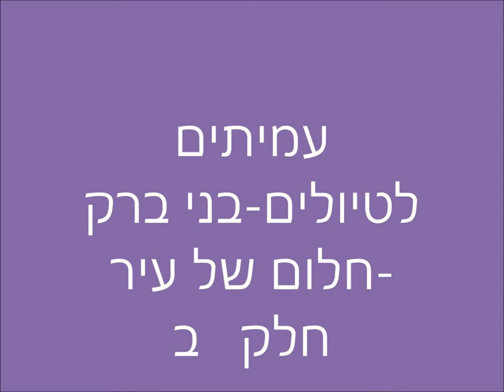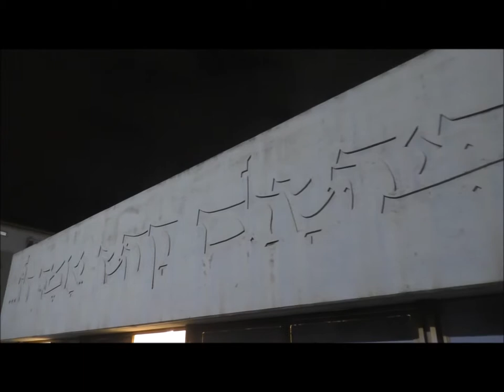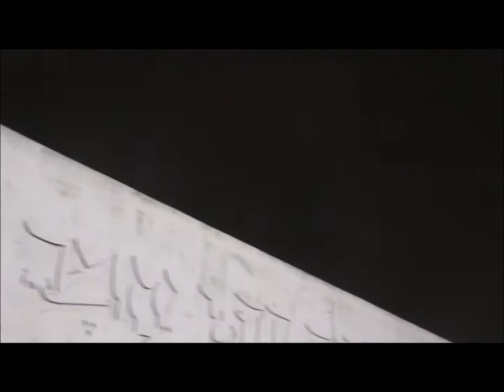19011עמיתים לטיולים' -א' אדר א' תשע"ט בני-ברק חלום של עיר-חלק ב'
19011עמיתים לטיולים' -א' אדר א' תשע"ט בני-ברק חלום של עיר על אנשים שחלמו עיר והגשימו חלום-חלק ב'                                                                 הדרכה- אתי כהן   הפקה -לשם שמים